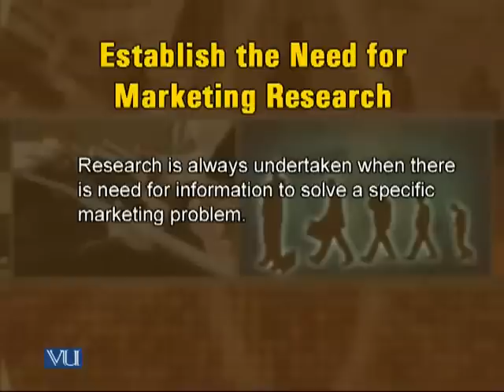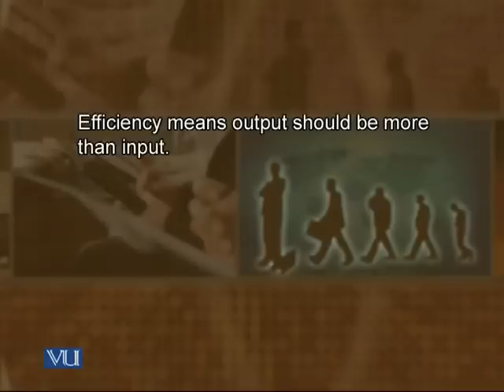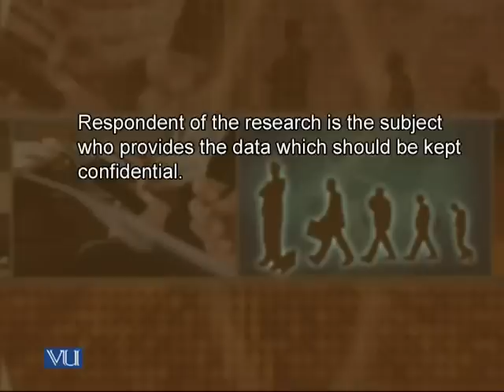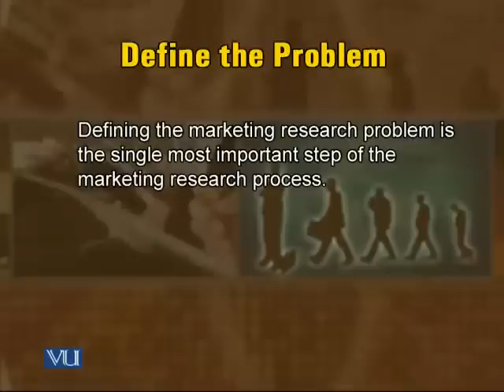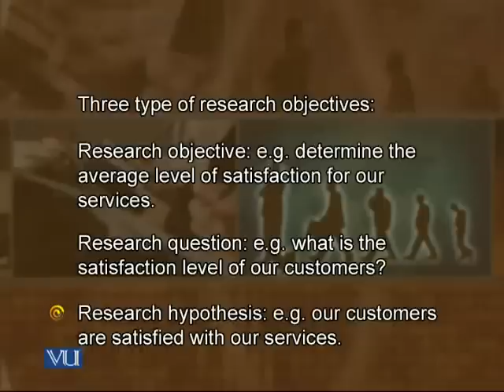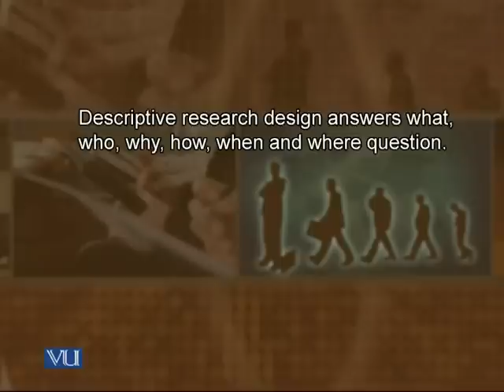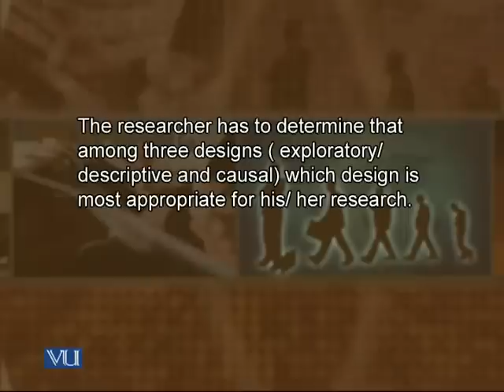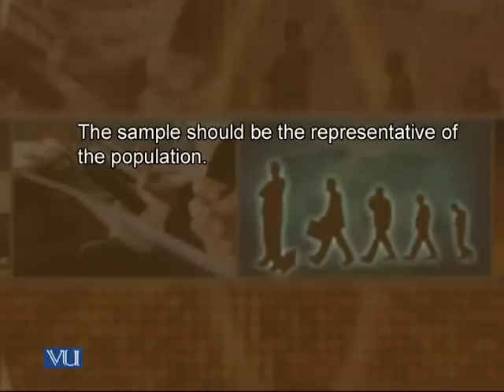MKT611_Lecture02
MKT611 Marketing Research